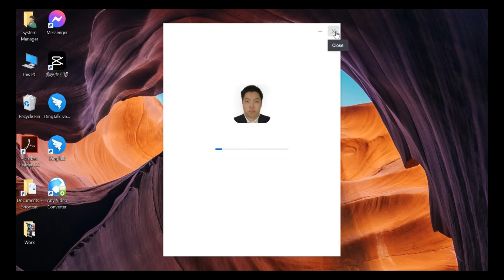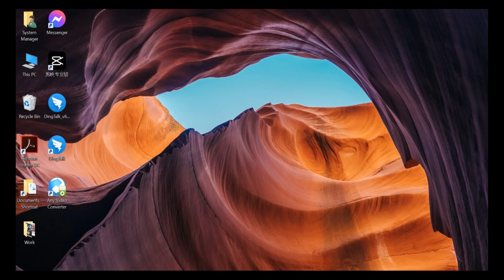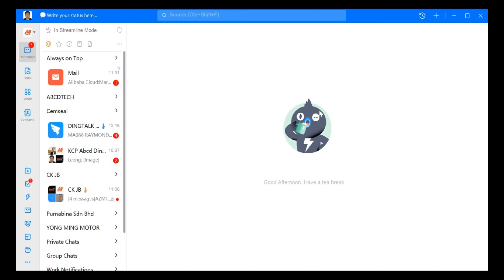DINGTALK TOPIC 36 : HOW TO LOGIN AND REGISTER DINGTALK PC VERSION 6.0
🔠ABCD's Facebook is very popular
🔠A lot of teaching on ABCD’s YouTube
🔠ABCD’s Instagram is wonderful
🔠ABCD's LinkedIn is very sophisticated
🔠ABCD Enterprise Management Exchange Station